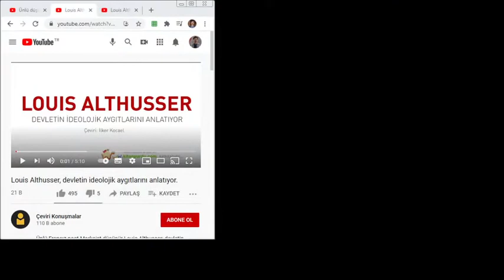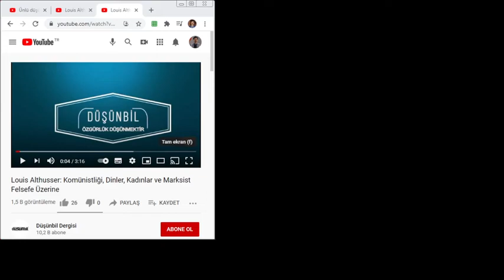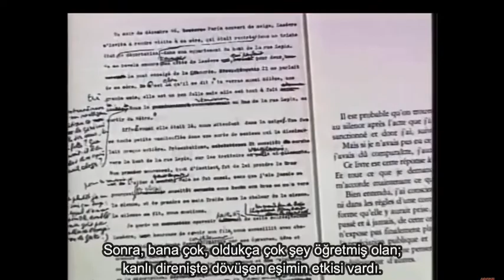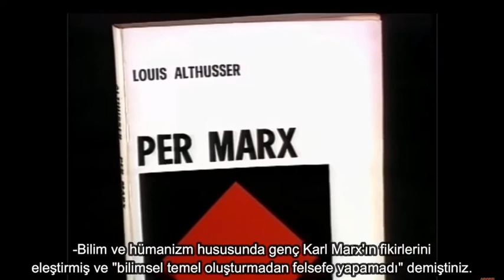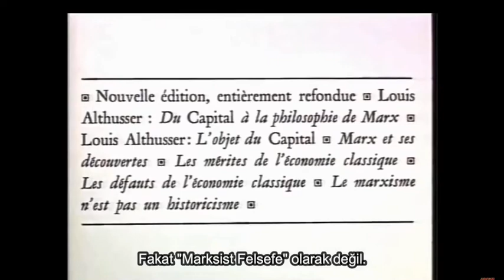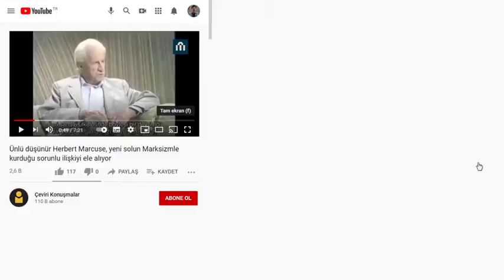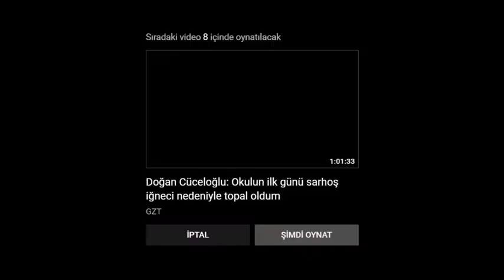İdeoloji Üzerine II